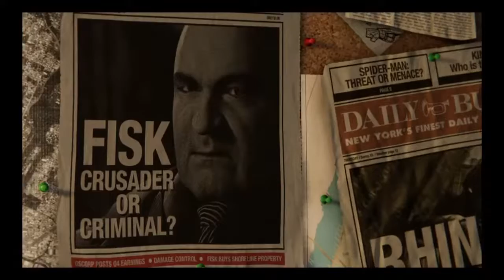spider man ps4 part one !!!!!!